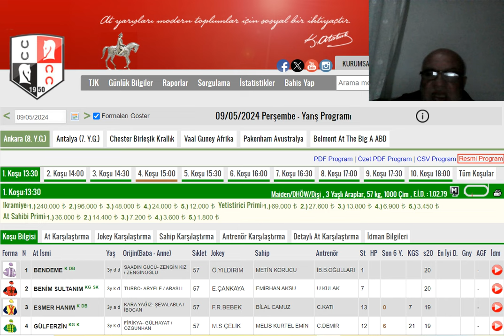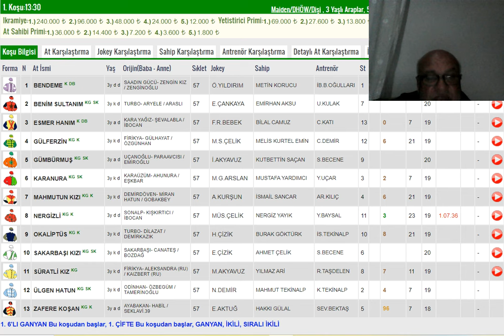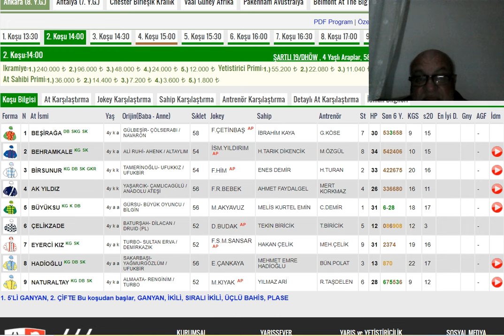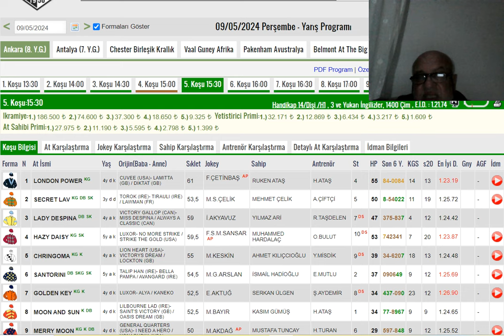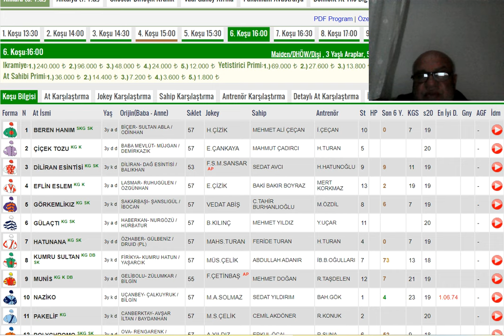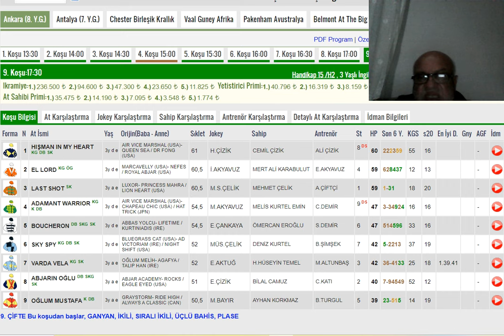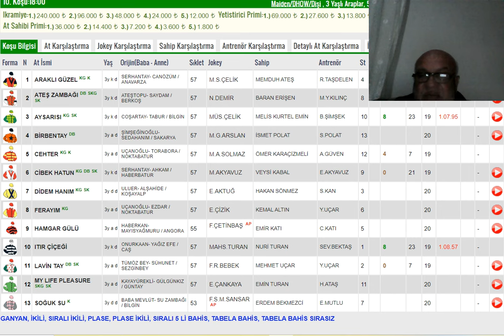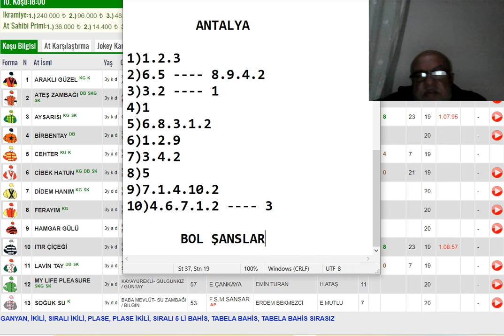9 Mayıs 2024 Perşembe , Ankara ve Antalya Altılı Ganyan Tahminleri ,Yarış Analizleri